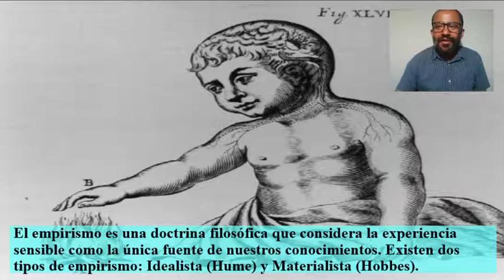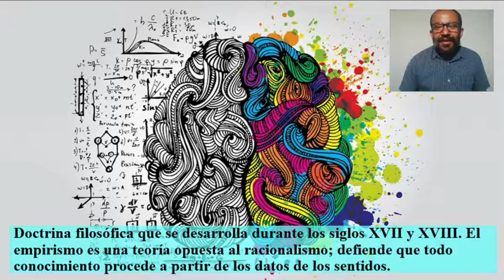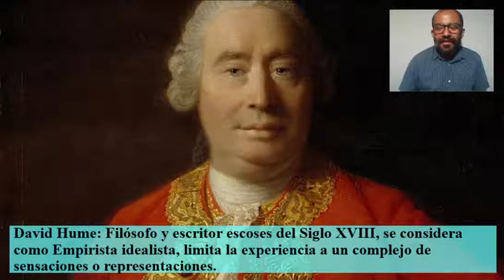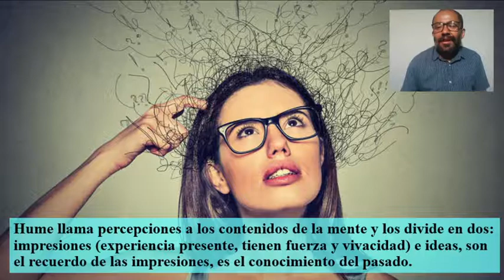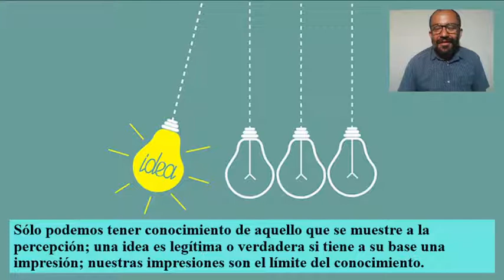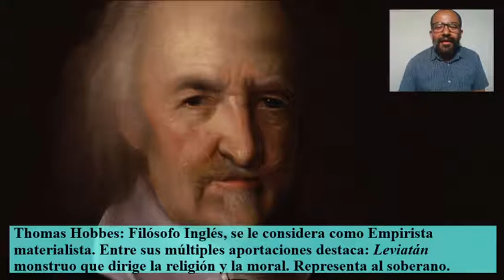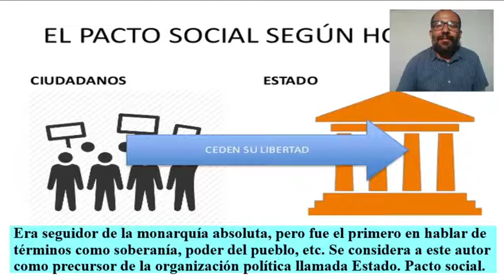Filosofía Empirista: David Hume y Thomas Hobbes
Conocer los principios básicos del Empirismo. Identificar características del pensamiento de David Hume y Thomas Hobbes.